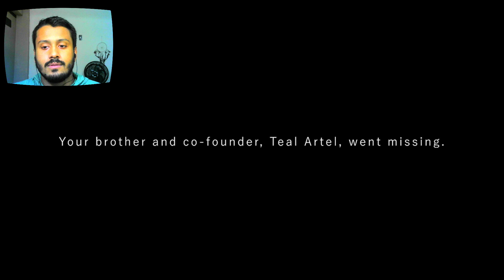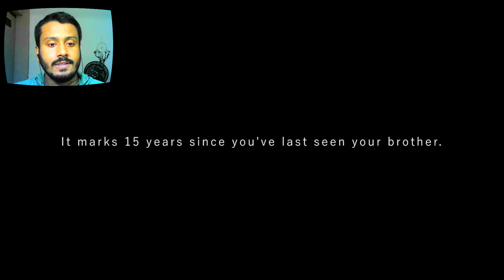ASSUSTADOR E INCRÍVEL - TealerLand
Gameplay de TealerLand, a melhor fã game de fnaf do ano!
fala galera! trazendo pra vocês TealerLand, essa fã game de Fnaf maravilhosa, espero que gostem!